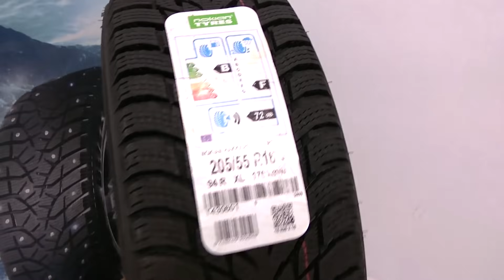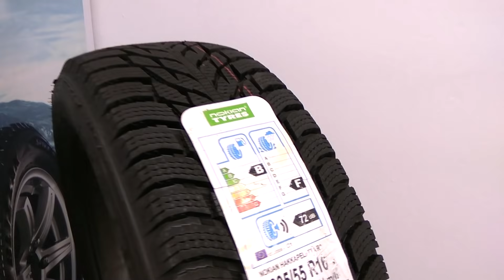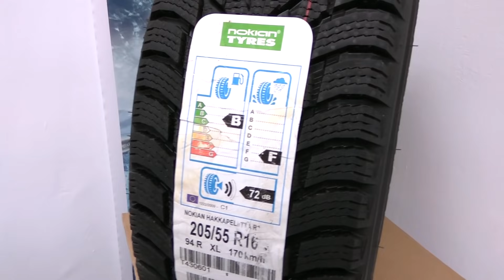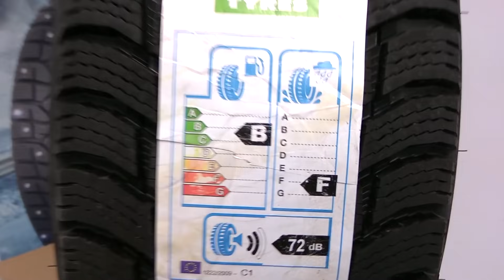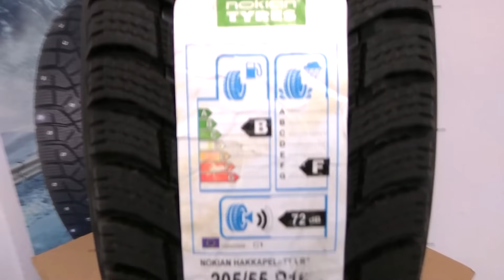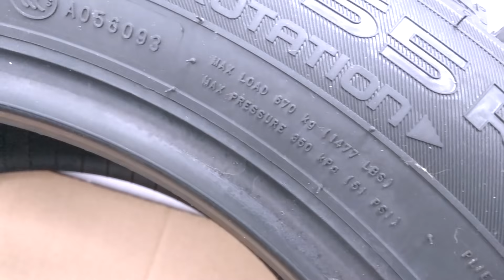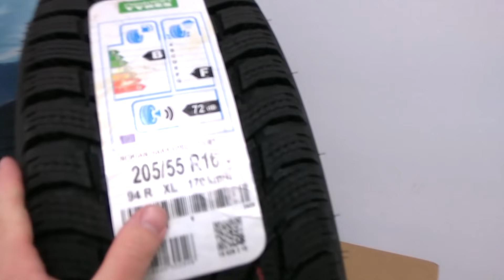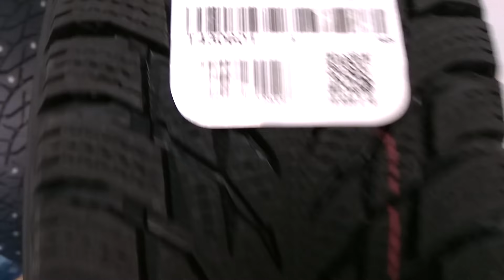Nokian Hakkapeliitta R3 /// Новинка сезона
Неоднозначная новинка, разбираемся!